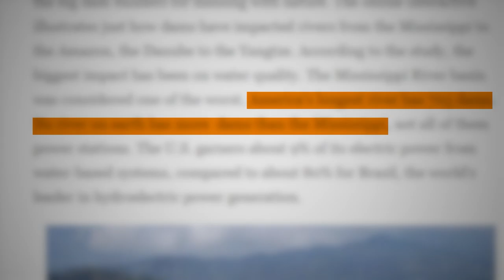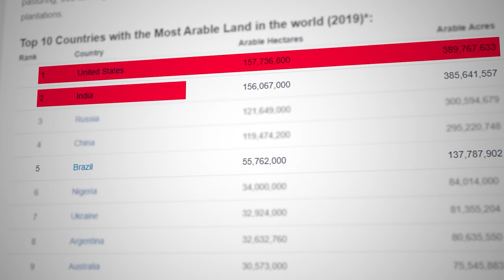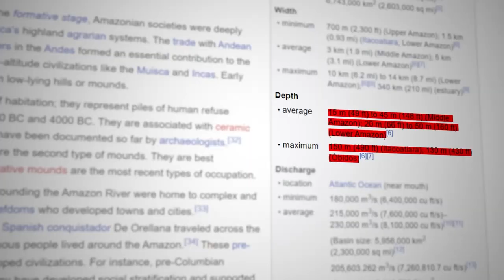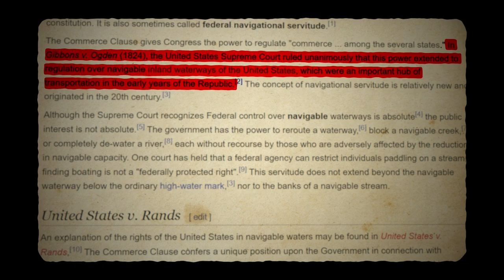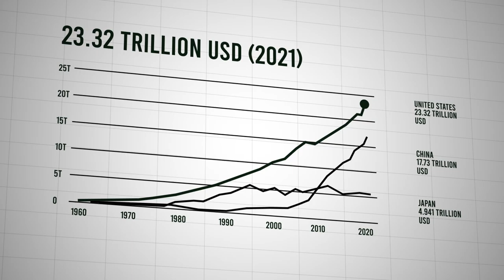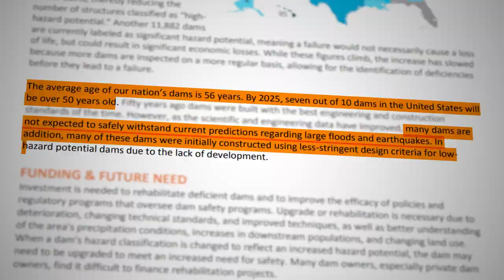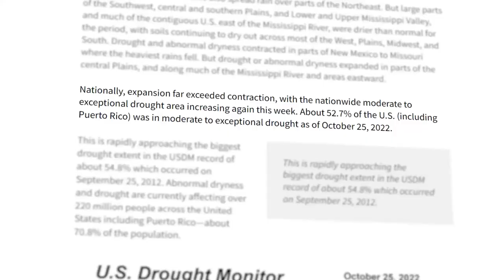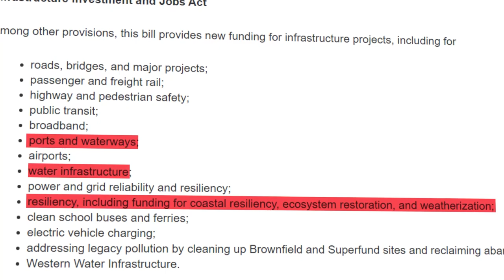How Rivers Made The US Insanely Powerful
How Rivers Make America Insanely Powerful